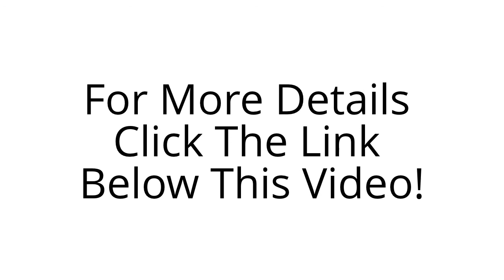How to Legally Resell Premium WordPress Themes and Plugins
I jumped on this as soon as I saw it because, lets face it, EBR's products always light my brain on fire. Anything he releases is pure gold, and this one is probably as he says "the most controversial WSO" ever.
Controversy aside, the fact is that this is 100% legal, 100% actionable, and 1000000% out of the box marketing wizardry. If EBR doesn't in fact eat magic mushrooms for breakfast, then he must at least be jacked right into the IM matrix 24/7. I am in awe of his ability to come up with amazing content like this time after time
As for what the course does, and whether it works. What it does is exactly what EBR says it does (read the disclaimer for more of a description). And yeah, it works - plain and simple. And finally, the bonuses are awesome - especially for me. I literally had my finger on the buy button of one of the themes that he gives away (which sells for $59) and now I got it as just one of the bonuses that EBR gave with this course for $9.90.
Thanks EBR - with all the respect and humility I can muster

This WSO breaks down the licensing rights of WordPress Themes and Plugins. It comes with access to 67 Premium WordPress Themes that would cost you upwards of $1000 if you were to purchase them all. I show you how I use these How to Legally Resell Premium WordPress Themes and Plugins to make money and build massive email lists. If you do not want learn these things and do not want access to the 67 premium WordPress themes, then DO NOT BUY THIS PRODUCT. Once you have access to the course and the bonuses, there will be no refunds. I think that is pretty darn fair!

You're giving away some serious secrets. I bet you're getting alot of emails from some of the WP theme & plugin gurus over what you're teaching in this product.
I bought it and was quite shocked with what I learned from this thing.
I've spoken with ebr a few times now at various marketing events this past year, smart guy and he certainly knows his stuff when it comes to IM. One of the smartest marketers I know.I absolutely recommend this product. I've been in this business for a long time and have experienced great success, but this product taught me something completely new and instantly opened up more doors for me to make more money online.Awesome. 5 out of 5 from me for How to Legally Resell Premium WordPress Themes and Plugins